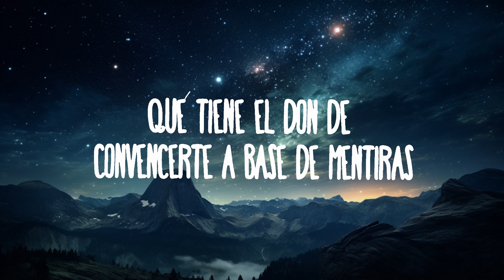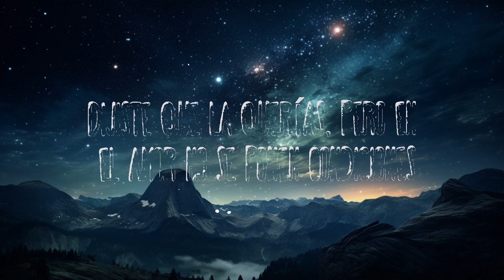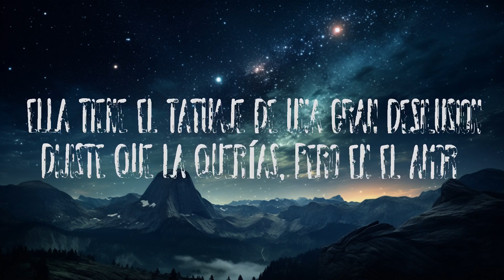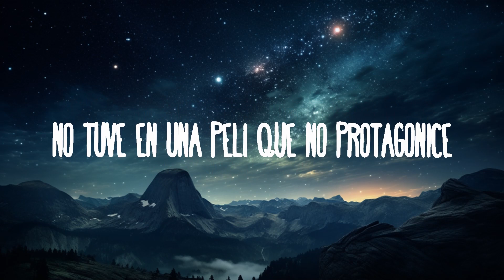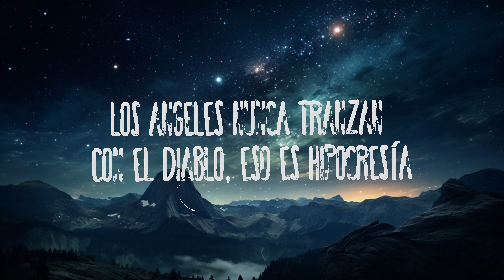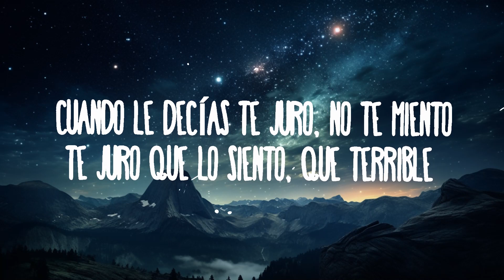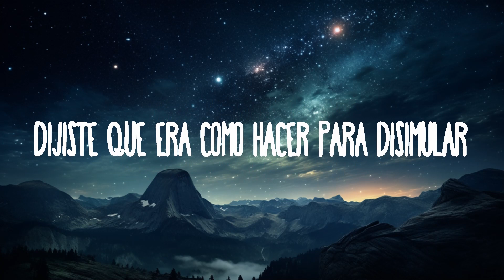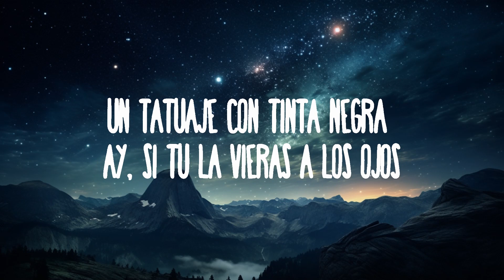NATHY PELUSO, Tiago PZK - ELLA TIENE | 15p Lyrics/Letra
NATHY PELUSO, Tiago PZK - ELLA TIENE

(Letra):
[Verso 1: Nathy Peluso]
Yo la vi pasar
Lloraba mientras borraba del celular
Las fotografías que tenía de usted
Mira qué falta de comportamiento, quebrándole la sien
Ella no sabía cómo actuar
Dijiste que era como hacer para disimular
Cuando le decías: "Te juro, no te miento"
"Te juro que lo siento, qué terrible fantasía"

[Pre-Estribillo: Nathy Peluso]
Para protagonizar una película y parecer el fuerte
Te olvidaste de taparte la carita, la mirada no miente, eh

[Estribillo: Nathy Peluso]
Ella tiene el tatuaje de una gran desilusión
Dijiste que la querías, pero en el amor no se ponen condiciones
Tú te enamoraste
Que no la supiste amar es evidente
Pero el que se equivoca, se arrepiente
Te será difícil olvidarla si la miras a los ojos

[Verso 2: Tiago PZK, Tiago PZK & Nathy Peluso]
Veo a alguien vacía
Que le obsequió a este corazón traición a sangre fría
Que tiene el don de convencerte a base de mentiras
Los ángeles nunca tranzan con el diablo, eso es hipocresía
¿Y cómo puede ser que usted esté defendiéndola
Sabiendo que no fue como ella dice?
Yo siempre la quise
No tuve en una peli que no protagonice

[Pre-Estribillo: Tiago PZK & Nathy Peluso, Tiago PZK]

[Estribillo: Tiago PZK, Tiago PZK & Nathy Peluso]
Tú te enamoraste
Te será difícil olvidarla si la miras a los ojos, yeah

[Puente: Nathy Peluso & Tiago PZK, Ambos]
Ella tiene
Bachata
Ah-ah
Ella tiene en la mirada (Ah-ah)
Un tatuaje con tinta negra (Ah-ah)
Ay, si tú la vieras a los ojos

[Estribillo: Nathy Peluso & Tiago PZK, Ambos]
Tú te enamoraste
Pero tú no la supiste amar
Oye, mira, tú te equivocaste (Te equivocaste)